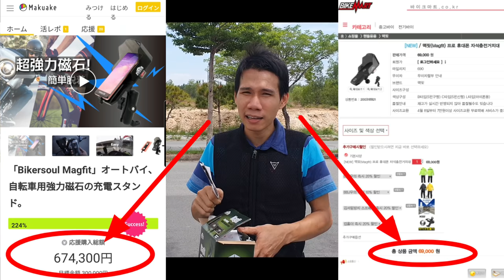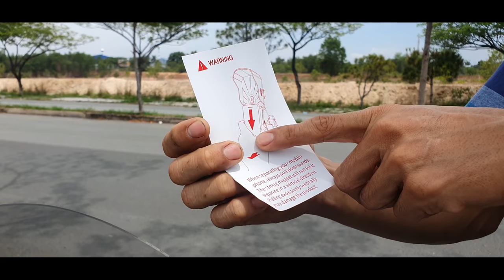Test Ducati Panigale độ cả tỉ V4S Độc Nhất thế giới KSH, kèm đồ chơi đỉnh cao BikeSoul Magfit Korea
Đã là dân thích xê dịch thì tuyệt nhiên không thể cưỡng lại một sản phẩm tuyệt vời hàng đầu thế này.
Anh em có thể tham khảo thêm ở

Ngoài ra còn đường link sản phẩm đang bán tại
Nhật Bản :